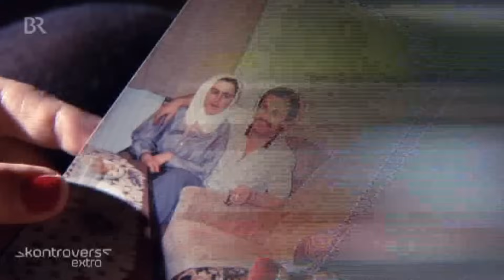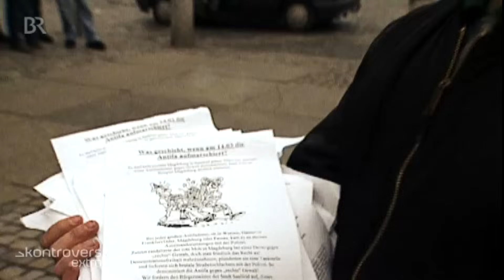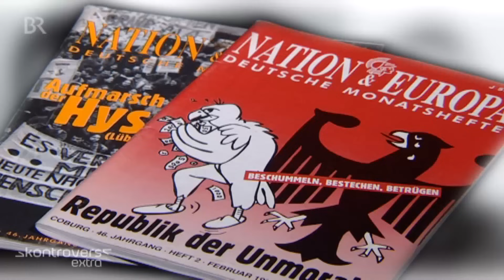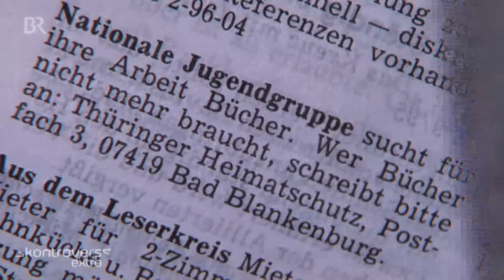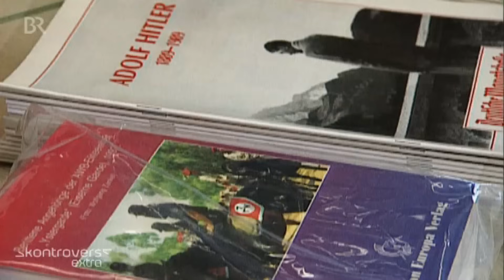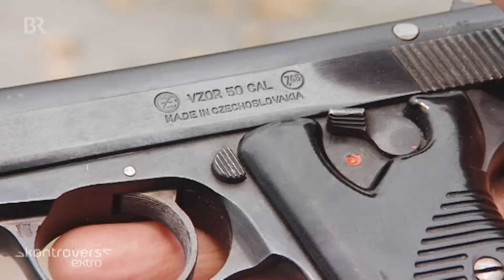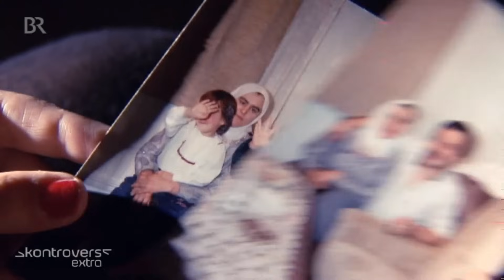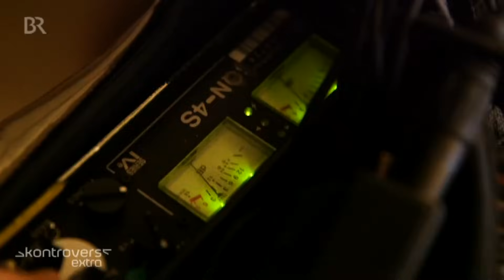Kontrovers extra: Bayern und der braune Terror | Doku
Im September 2000 beginnt in Bayern die Mordserie des NSU. Hier werden die meisten Todesopfer beklagt. Hier muss sich Beate Zschäpe jetzt vor Gericht verantworten. Kontrovers über die Verbindungen des Trios nach Bayern.